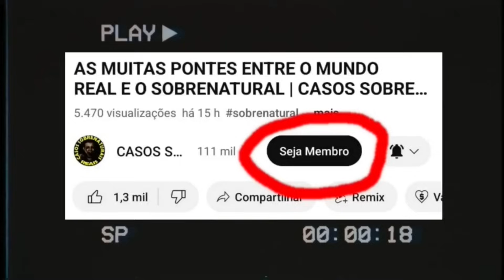HISTÓRIAS REAIS DE ASSOMBRAÇÕES E ALMAS PENADAS | CASOS SOBRENATURAIS REAIS E INÉDITOS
MINUTAGEM:
00:30 - EXPERIÊNCIAS DE UM MILITAR
07:37 - A MENINA NA JANELA
20:54 - LUNA
27:15 - UMA PESSOA MISTERIOSA